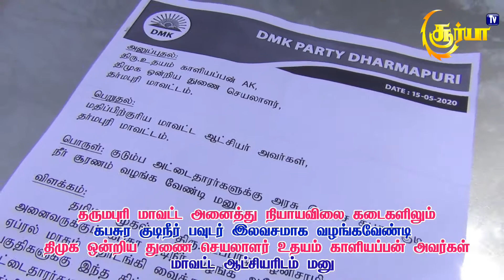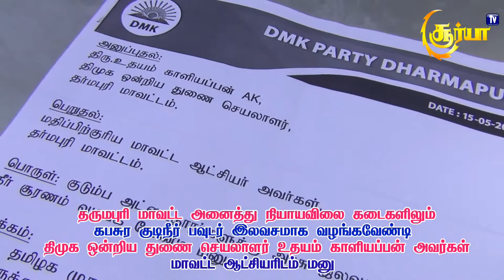Dharmapuri அனைத்து நியாயவிலை கடைகளிலும் கபசுர பவுடர் இலவசமாக வழங்க கோரிக்கை மனு